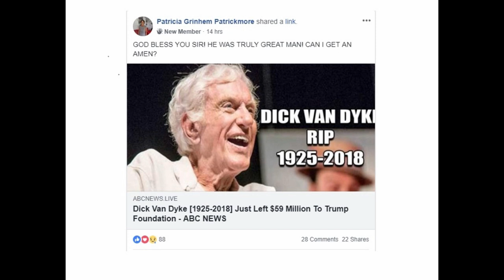Death Hoax - Dick Van Dyke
We told you after we saw the Fonz and Mister T death hoaxes, we were on the lookout for newly-dead celebrities leaving their fortunes - in part or in full - to Trump-related campaigns or foundations. Here's a new one - this time they've killed of Dick Van Dyke prematurely!

This story originated with Christopher Blair, our fakery satire expert. Then fakers stripped away the satire disclaimer, repackaged it on a fake ABC News site, and passed it off as real news.